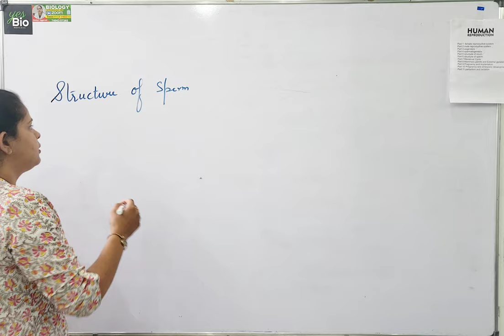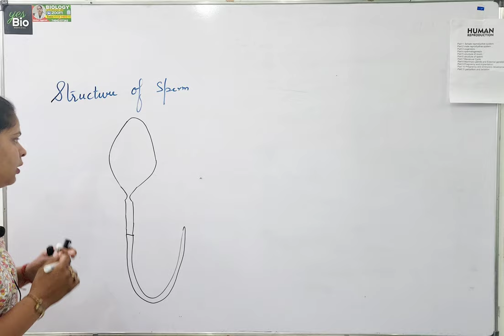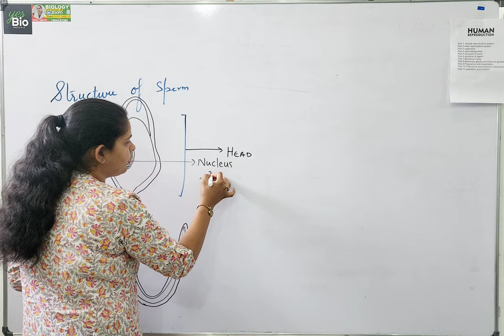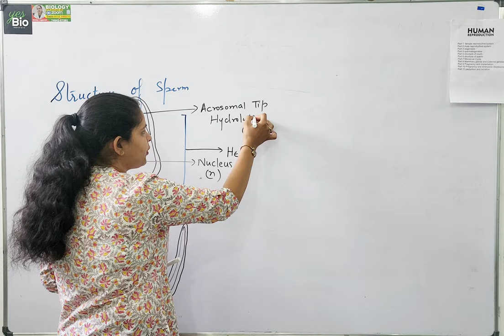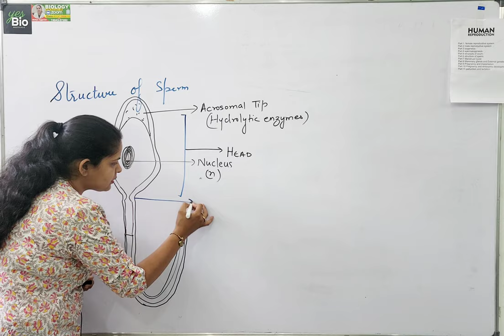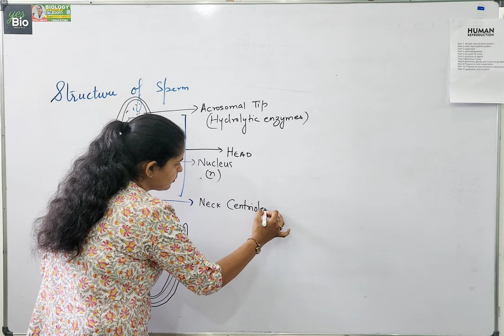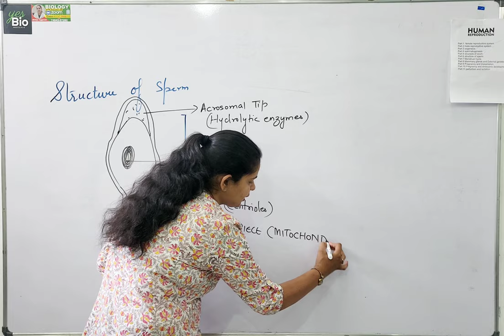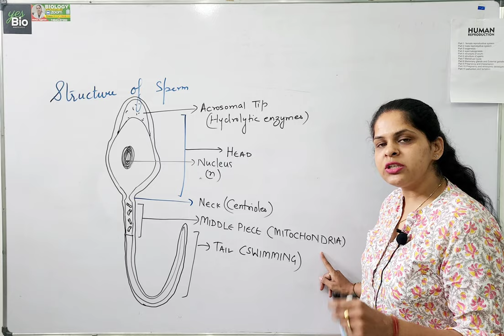Human Reproduction|Structure of sperm|Male gamete|CLASS 12|CBSE|NEET|BIOLOGY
Sperm is composed of a head, neck, middle piece and tail. Whole body of sperm is enclosed by plasma membrane. The head contains as enlongated haploid nucleus, the anterior portion is covered by a cap-like structure called as acrosome. This acrosome is filled with enzymes that help fertilisation of the ovum. The middle piece possesses numerous mitochondria, which produce energy for the movement of tail that facilitate sperm motility essential for fertilisation. The human male ejaculates about 200 to 300 million sperms during a coitus of which, for normal fertility , at least 60% sperms must have normal shape and size and at least 40% of them must show vigorous motility.